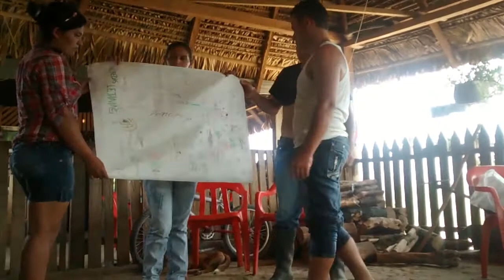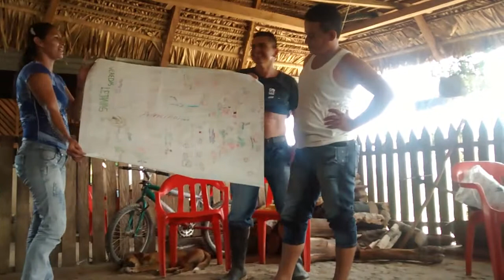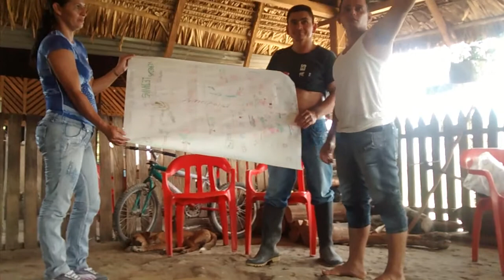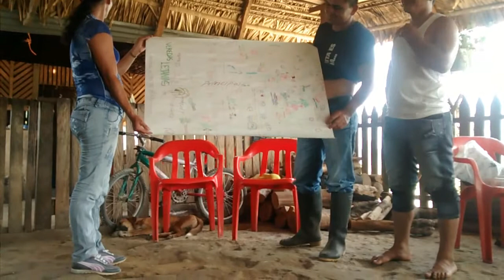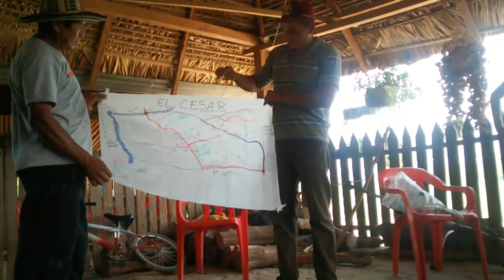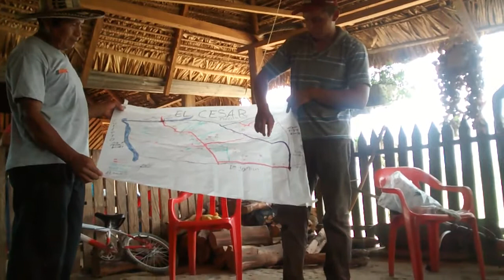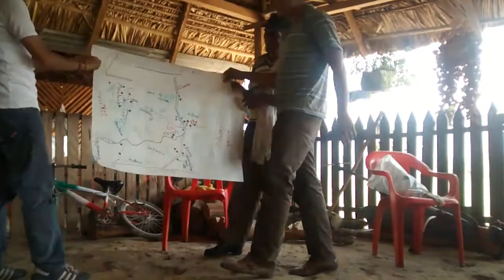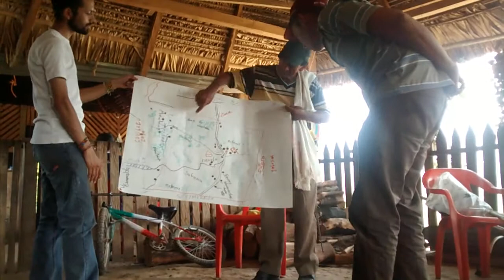Socializacion Cartografia Social vereda Lejanias